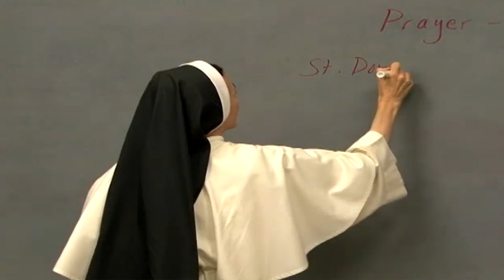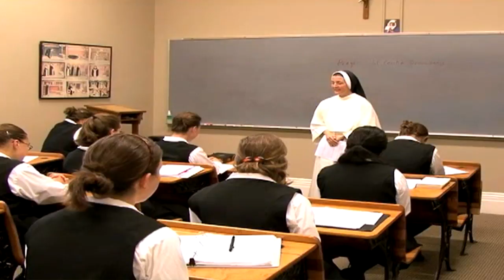Dominican Sisters Attract Young Women to Life of Service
Over the last few decades, the Roman Catholic Church in America has struggled to fill the ranks of its clergy. The average age of the church's serving priests and nuns is 70 and rising. But some Catholic orders in the United States are successfully attracting new members or postulants.  Reporter Mike Osborne visited an order of Dominican sisters in the southern state of Tennessee where nearly a third of the sisters are under 30 years of age.